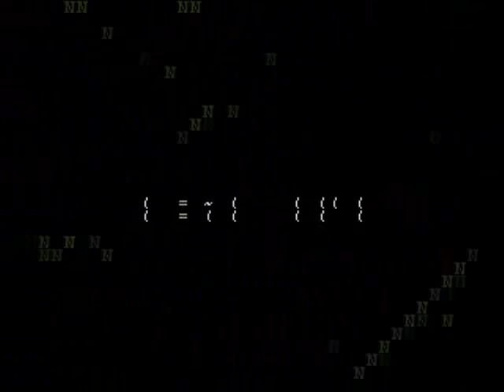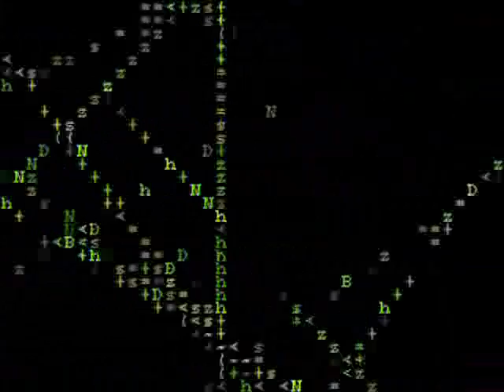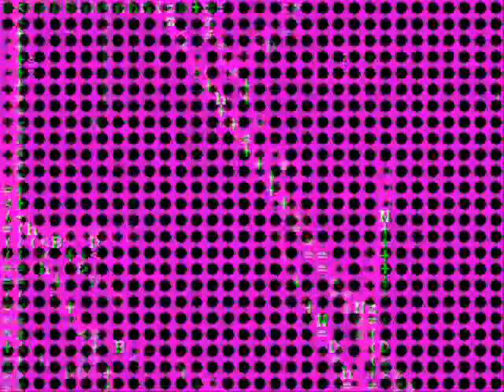Cabbageboy si begg - mod you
some visuals that i made last year
crspace